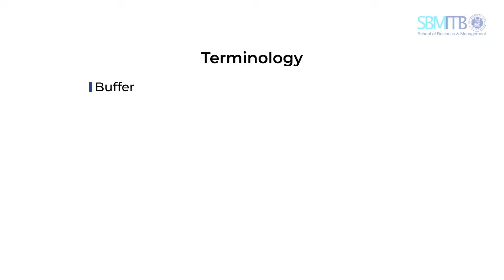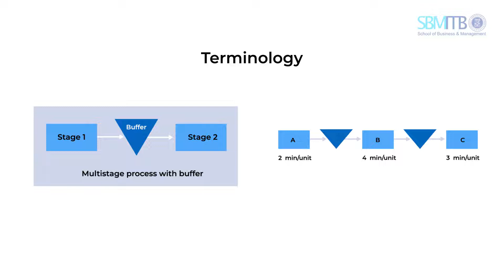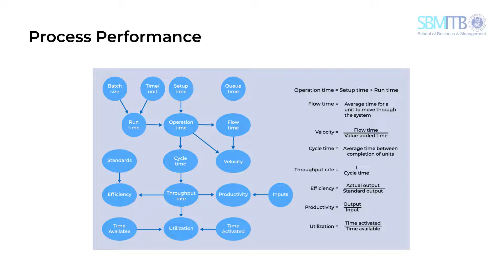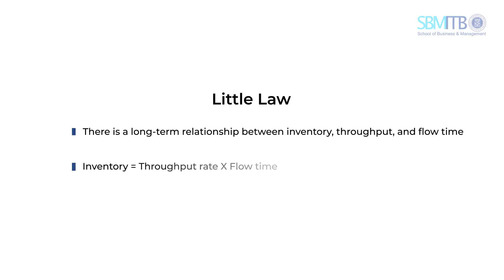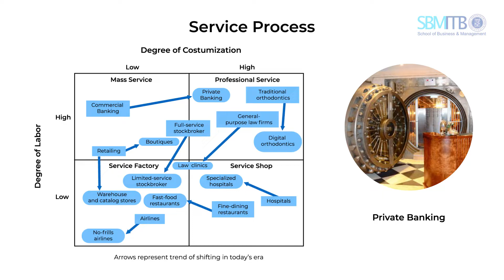Nur Budi Mulyono: Process Design Analysis (Part 3)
In this video, our lecturer, Nur Budi Mulyono, tells you on how to calculate process performance measures. The interesting part is to know that there is a linkage between all the process performance, begins with operation time, flow time, velocity, cycle time, throughput rate, efficiency, productivity and utilization. Moreover, he also describes service process design.